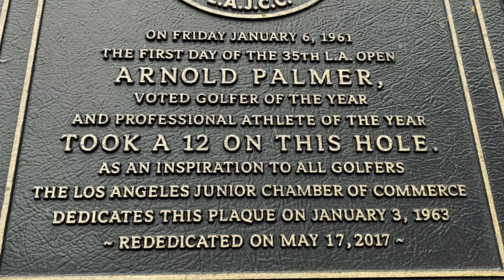RANCHO PARK GOLF COURSE | Black Crown Golf vs Peter Lim Golf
Welcome to Black Crown Golf. The mission is simple: Showcase all of the popular golf courses in Southern California and bring some friends along for the journey.

Ladies and Gentlemen we have a very special video this week which is long overdue for two reasons. Not only has it been 4 months since the last golf vlog video on Black Crown Golf but this year I have a very special friend who is joining me on this YouTube golf journey.

Peter and I both played high school golf and had dreams of becoming pro. Perhaps those dreams were a long shot but who said kids aren’t allowed to have a dream? We both love this game and are always eager to play against each other to relive those high school days.

We are inspired by other YouTube golfers but ultimately we inspire each other to bring our best each and every time even if it’s once a year. You see, Peter lives in Vegas and I am here in LA. On a good year we may be able to play 2-3 times so when we do link up, you can bet it’s going to be competitive to be one stroke ahead. Our games similar yet our strengths are different. That’s the beauty of the game of golf. Everyone has their own way to get those Grints.

Here we will showcase the front nine of our round while Peter Lim Golf channel will resume with the back nine. You will see that we both have a different approach to the way we film and one or both may not be your cup of tea but we appreciate you taking the time to explore.

RANCHO PARK GOLF COURSE
10460 W. Pico Blvd.

  / blackcrowngolf